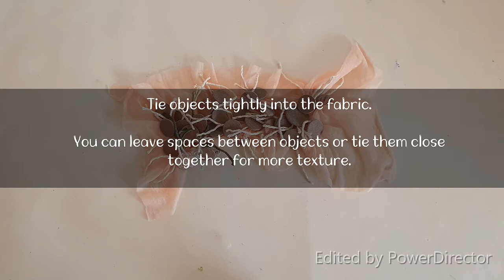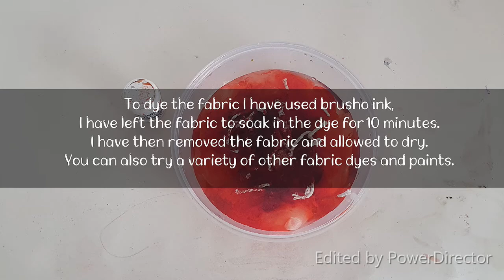Boiled Shibori - 3D Shibori with Chiffon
3D Shibori - Boiled Shibori with Chiffon

Materials Used: Chiffon Fabric/ String/ Coins/ Ink or Fabric Dye/ Pant/ Water/ Cooker

BOILED SHIBORI -
"The art of creating three-dimensional fabric textures using a range of solid objects and heat manipulation."